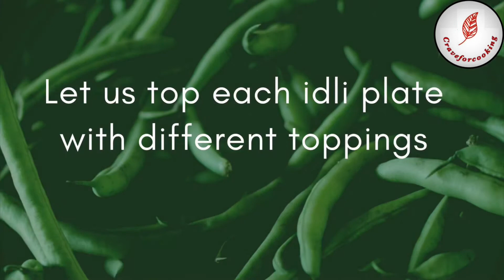Rava Idli | Soft and fluffy | Healthy and filling | Breakfast in 30 min | craveforcooking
Rava Idli ready in 30 minutes!

Ingredients:
Oil - 2 tbsp
Green Chilli (finely chopped) - 1
Mustard - 1 tsp
Split Bengal Gram / Chana Dal - 2 tsp
Curry Leaves (finely chopped) - 2 tbsp
Semolina / Rava / Sooji - 1 cup
Yogurt - 1 cup
Coriander Leaves (finely chopped) - a handful
Mint Leaves / Pudina (finely chopped) - ½ cup
Carrot (grated) - ½ cup
Water - almost ½ cup
Toppings (as required) - Cashews, Grated Carrots, Sliced Tomatoes and Coriander Leaves

Method:
1. Heat a pan on low flame and pour 2 tbsp oil.
2. Add 1 finely chopped green chilli and fry.
3. Now add 1 tsp of mustard and allow them to splutter.
4. Now add 2 tsp split bengal gram and fry till there's a slight change in color.
5. Add 2 tbsp finely chopped curry leaves to this.
6. Next add 1 cup of semolina / rava and fry till there's aroma (fry for about 4 to 5 minutes).
7. Let this cool down completely.
8. Now add 1 cup of yogurt (flame should be off), a handful of coriander leaves, ½ cup of mint leaves / pudina, ½ cup of grated carrot, ¼ cup of coconut and 1 tsp (or to taste) salt.
9. Combine everything well with no lumps.
10. Keep this covered for 10 minutes.
11. Uncover after 10 minutes and add water little by little (water used for this is almost ½ cup) (DO NOT add more - check consistency.
12. To this now add ½ tsp baking soda and mix well with no lumps.
13. Cover and rest for 5 minutes.
14. Grease the idli plates with ghee or oil.
15. Now for topping the idlis, place cashews in one plate or place grated carrots in another or place coriander leaves and one slice each of tomato in another plate or place just one slice each of tomato in another or place one cashew and little coriander leaves in another, top each idli plate as you desire.
16. Now pour idli batter in all the plates.
17. Place the idli stand inside the idli cooker and steam for 10 minutes.
18. After 10 minutes of steaming, wait for 5 minutes before taking out the idlis from the idli stand. Scoop out the idlis from the plates.
19. Enjoy steaming hot idlis with chutney and sagu of your choice.

Credits for the background (below Food Pic):
(Thanks to Scott Webb and Adam Przeniewski)